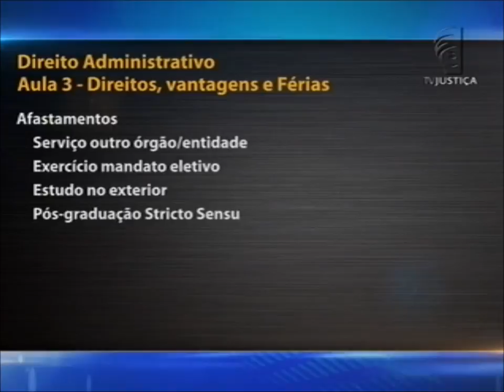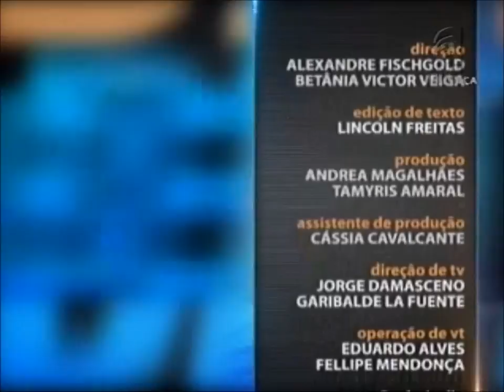Direito Administrativo - aula 4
O professor Geraldo Neto é o convidado desta semana do Saber Direito Aula, para ministrar um programa de ensino sobre a Lei 8.112/90 e o Estatuto dos Servidores Federais. Ele é professor de Direito Administrativo em cursos preparatórios para concursos públicos, pós-graduando em Direito e Processo Penal pela Universidade Cândido Mendes (UCAM). Leia a íntegra da sinopse